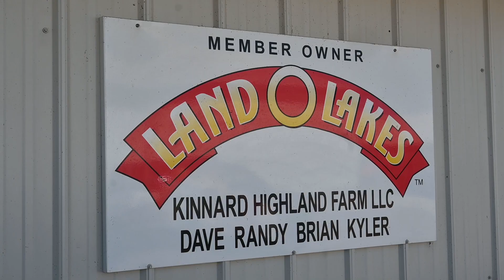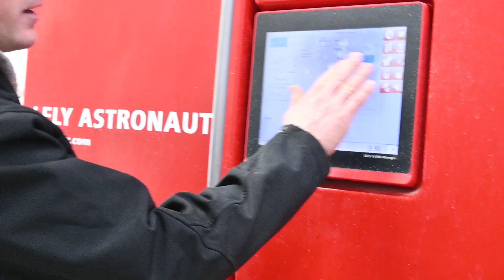Y100 Farmer of the Month: Brian Kinnard of Kinnard Highland Farms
Y100 is proud to present the Farmer of the Month is Brian Kinnard of Kinnard Highland Farms in Casco, Wis. Brian is the third generation and farms with his dad, Dave, Uncle Randy and cousin Kyler. They milk 250 cows with four Lely robots.